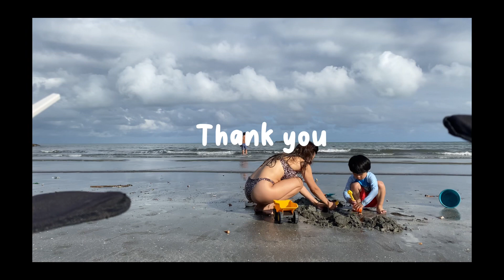Capiz | TALON BEACH PARK | Camping | Fishing | Roxas City | Camel Tent